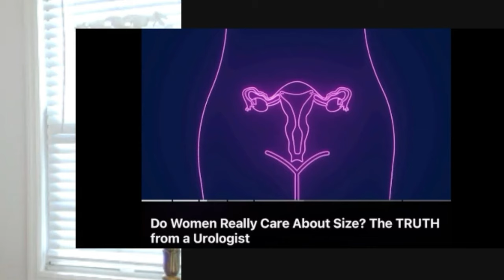FEMALE DOCTOR EXPOSES THE TRUTH ABOUT A MAN'S "SIZE"